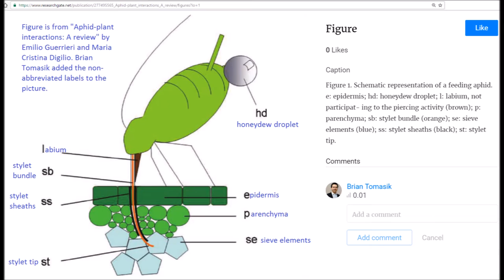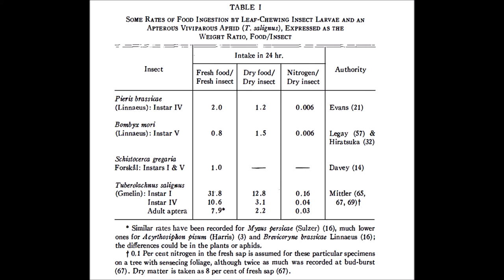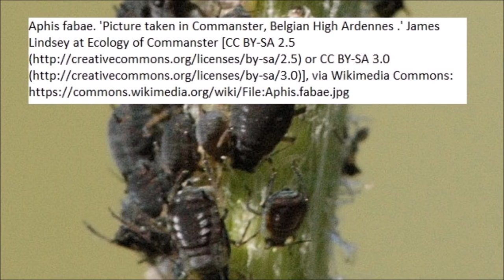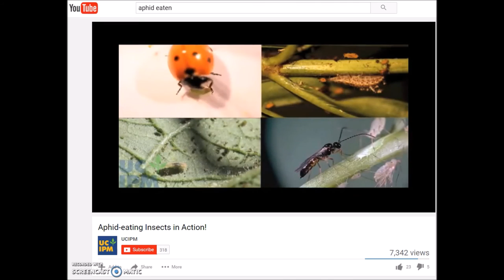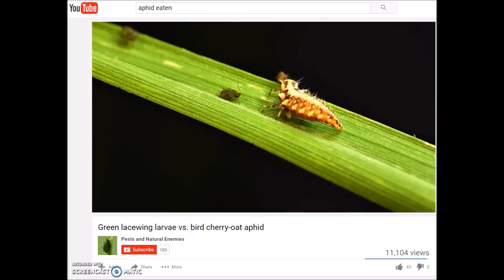Red Aphids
This video shows plants infested with hundreds of aphids. I quote general information about aphids and conclude by showing other videos of aphids being attacked by enemy insects.